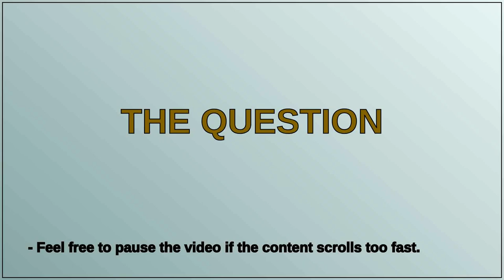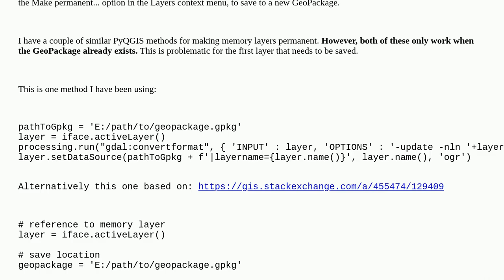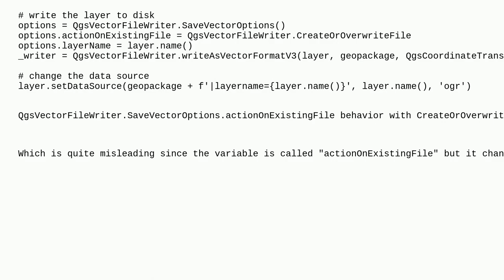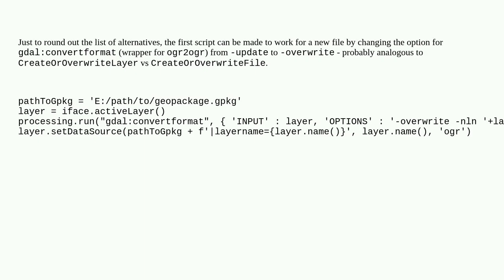Gis: Use PyQGIS to save memory layer to GeoPackage that does not already exist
Use PyQGIS to save memory layer to GeoPackage that does not already exist

A special thanks goes out to the community

  pyqgis geopackage